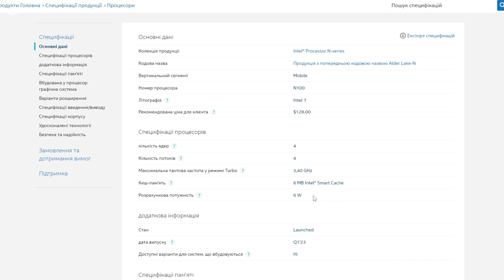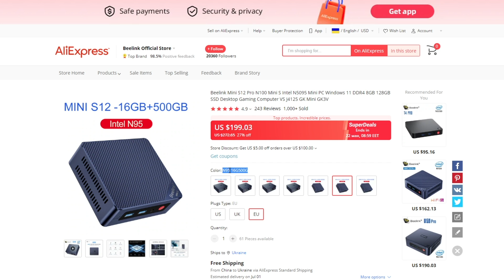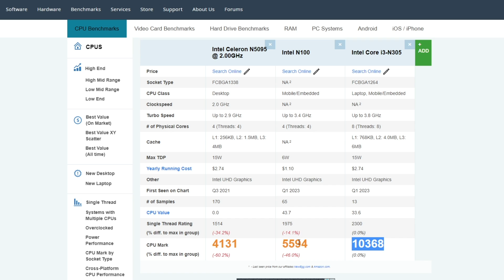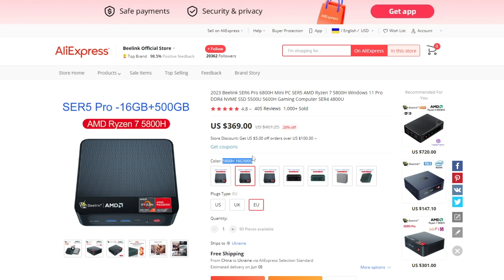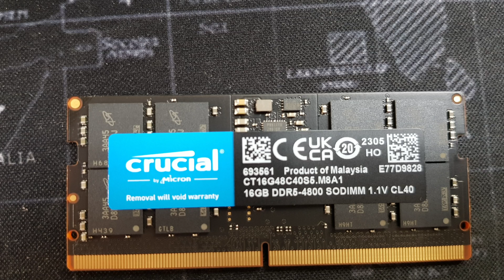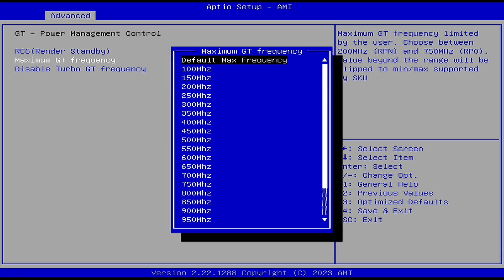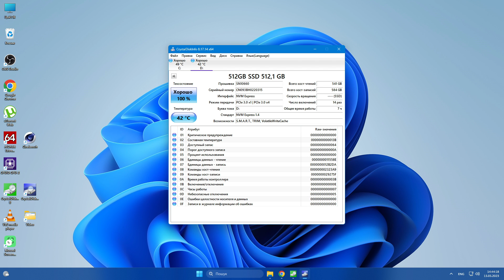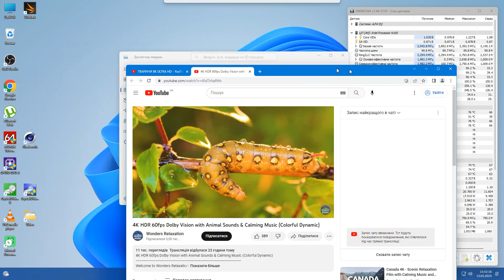Міні ПК Beelink EQ12 Intel N100. Огляд, тести, розбирання. Вбивця офісних десктопів?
Міні ПК Beelink EQ12 Intel N100 трішки відрізняється від  miniPC Beelink S12 Pro на такому ж процесорі.
Є два порти LAN 2,5 GbE, порт type-c, та RAM DDR5 4800 MHz.
WiFi 6, BT 5.2, 16 Gb RAM, 512Gb nvme SSD.

МініПК Beelink S12 Pro з огляду
- те саме, але трішки дешевше.

Міні ПК Beelink EQ12
- EQ12 трішки дешевше.

Міні ПК Beelink на процесорах AMD

00:00 - вступ
05:43 - комлектація
07:47 - розбирання
10:33 - BIOS Beelink SQ12
12:03 - драйвери
12:14 - тести
13:27 - 4K відео